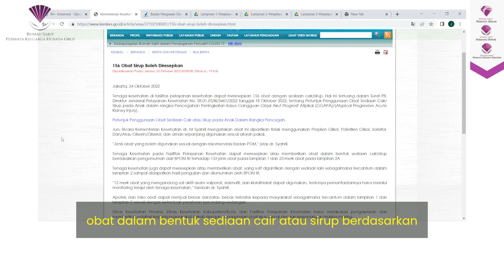156 Obat Sirup Sudah Boleh Diresepkan!!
Hore!

Obat sirup sudah boleh diresepkan kembali lho sahabat permata berdasarkan pengumuman dari kemenkes dan BPOM. Info lebih detail bisa kalian dapatkan di website kemenkes dan BPOM ya!! Semoga anak kita selalu sehat ya moms!!

Salam Permata,
RS Permata Keluarga Husada Grup